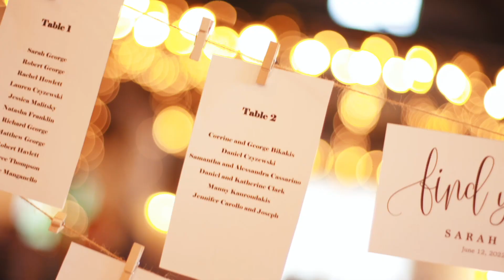Sarah and Bobby sunmer 2022 Web Promo trailer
An Early Summers Dream Wedding
Gorgeous Venue, Gorgeous Couple, Amazing Entertainment Team, Congratulations to this amazing couple!

Video Shot at Mountaint Top Inn and Resort, Chitenden Vermont

The Go Event Group
Video by Go DJ Entertainment, Go Video, Go Photo, Go Entertainment Group. Farmington CT USA 06032.

Not a copyright "__"

Song